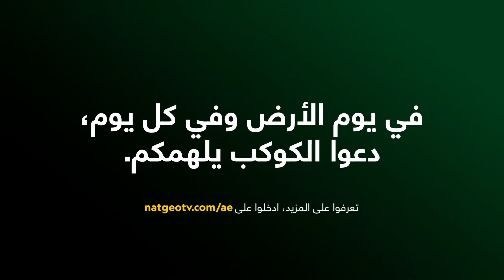أوليفيه نسينغيمانا | أبطال الحفاظ على البيئة | ناشونال جيوغرافيك أبوظبي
الطبيب البيطري أوليفييه نسينغيمانا/ رواندا
قبل 5 سنوات، كانت أعداد الكركي الرمادي المُستخدمة في التجارة أكثر من أعدادها في الحياة البرية، لذ، كرس الطبيب البيطري أوليفييه نسينغيمانا جهده لمحاربة تجارة الكركي الرمادي وبالفعل تضاءلت هذه التجارة غير القانونية، كما شهدت رواندا زيادة بنسبة 150% في أعداد الكركي الرمادي بفضل تلك الجهود.